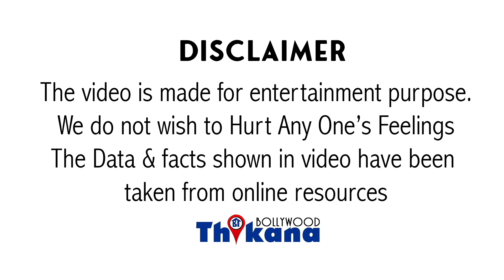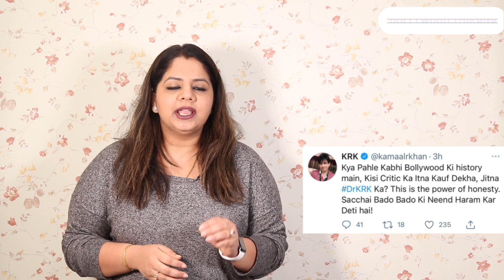NEWS | Court की 1st पेशी का Hero रहा Krk | क्या हुआ Court में जो Krk बना Critics की दुनिया का शहंशाह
Breaking | Court की पहली पेशी का Hero रहा Krk | क्या हुआ Court में जो Krk ने खुद को Critics की दुनिया का Shahenshah